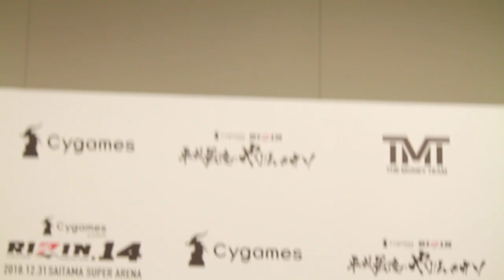Tenshin Nasukawa Rizin 14 Post Fight Interview Part 1 - Planeta Octógono - Gazeta Esportiva